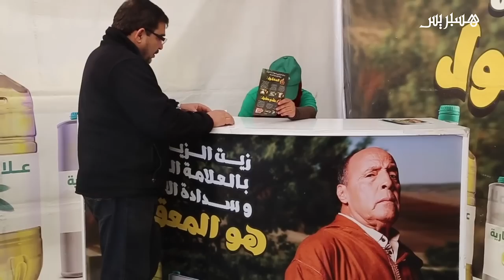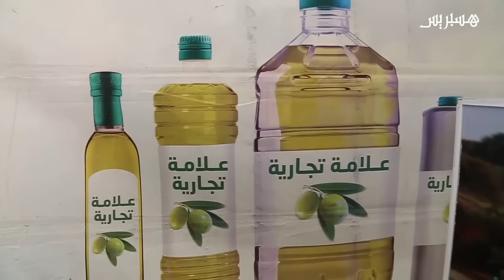قافلة زيت الزيتون بالناظور